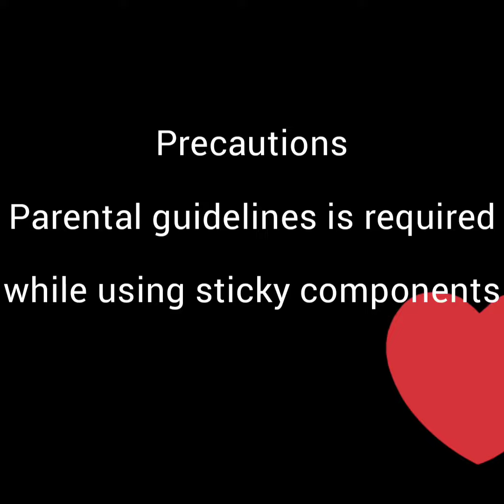eid card Eid Mubarak WhatsApp status trendies whatsappstatus eidideas eidmessage eidmubarak #